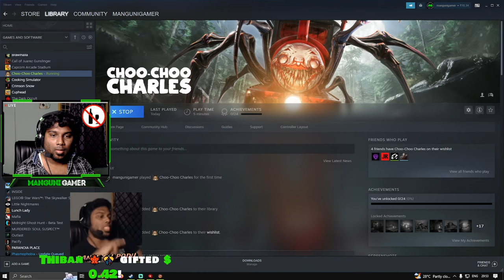🔴Choo-Choo Charles- Horror Gameplay Walkthrough 2K 60FPS | Manguni Gamer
Let's check how to play 'Choo-Choo Charles' in PC, how to complete levels and how to unlock achievements in 'Choo-Choo Charles'. Let's have an awesome adventure together!!

SPECS:
Processor: Intel i7 9th Gen
Ram: Corsair Vengeance 32GB
GPU: RTX 2070 Super
Motherboard: MSI Z390 Gaming Plus

CHAT RULES:
• No politics
• Ignore negativity